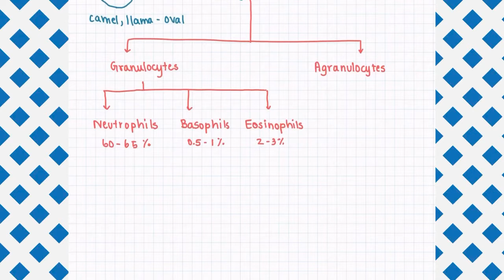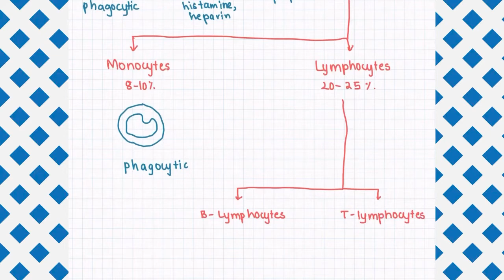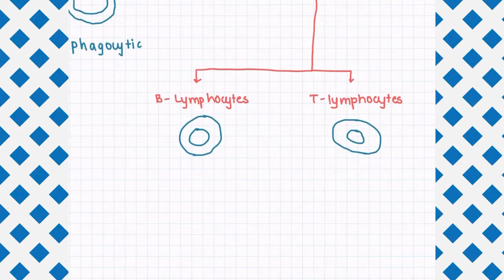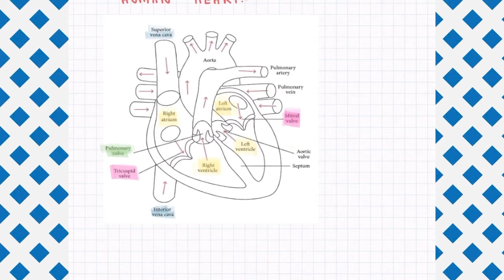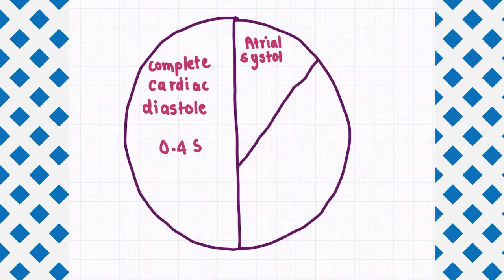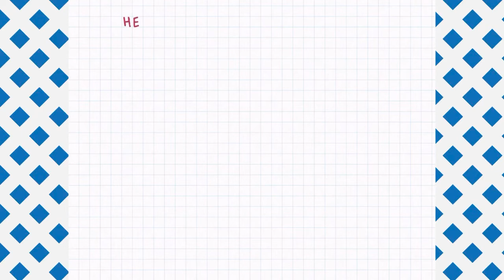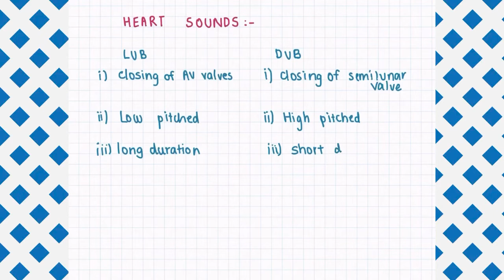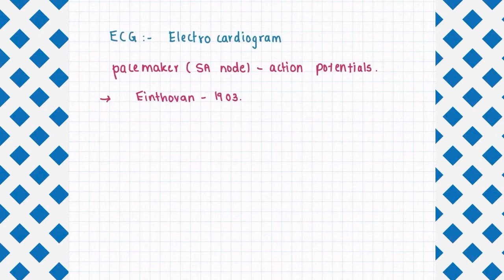Anatomy of circulatory system (Tamil) PART- 1 Blood components, blood group, human heart, sound,ECG.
Hey guys hope you enjoy this video. Hope this video helps you to crack NEET. Wait for the PART 2 video.